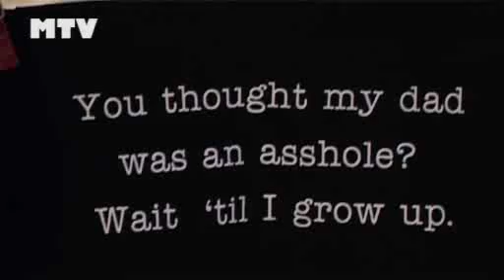15 - Jaarmarkt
zoals elk jaar zijn we ook dit jaar weer met Impressie bij de jaarmarkt geweest